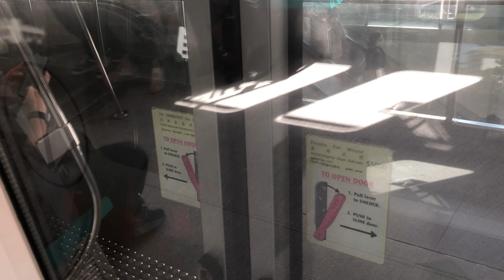SMRT C151B [670/671] Ride from CCK to Woodland KHI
Train: C151B
Set: 670/671
Model: KHI
Journey: CCK to Woodland
Route: 5 Marina South Pier
Don’t like C151B?
Like C151B?